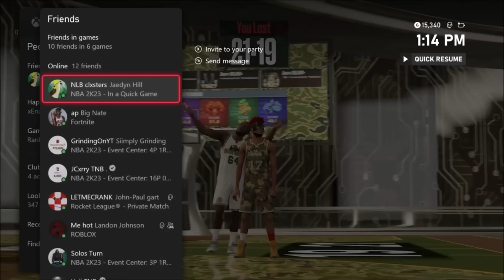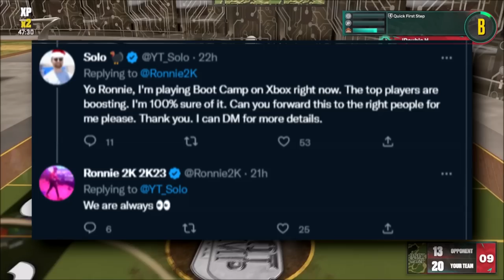I PLACED TOP 3 in the 1ST EVER BOOT CAMP! BEST 75 OVERALL BUILD WINS UNLIMITED BOOSTS ON NBA2K23!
In today's video, Double H compete in the 1st Ever Boot Camp event on NBA2K23! Using a 6'1 75 overall guard build in a 3v3 matchmaking 4 hour event, competing against other competitive teams and cheaters! Will he be able to place Top 5 in the world and unlock the exclusive rewards and unlimited boosts? *must watch